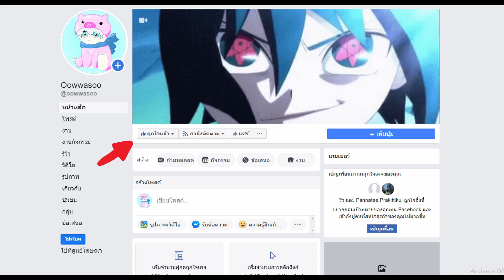The Bizarrest Day Ever | X!Chara และ Chara| roblox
🙏คลิปสอนสมัครจ้า🙏
แมพด่านนี้
 💵ร้านROBUX RobuxShopTH💵
 💵 ร้าน CLONEBUX 💵
ช่องติดต่อoowwasoo
💴สนับสนุน 💴
💰true wallet💰
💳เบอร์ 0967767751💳